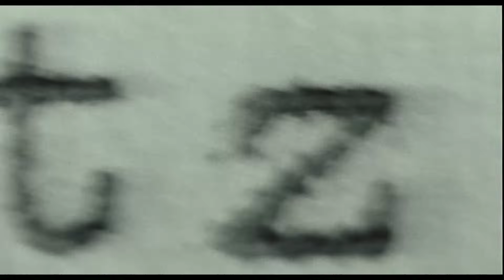La lista de Schindler - Trailer español (HD)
La lista de Schindler - Trailer Oficial Español (2019)

Sinopsis: Cuenta la historia real de Oskar Schindler, un empresario alemán que, tras la invasión de Polonia en 1939 a manos de los alemanes, utiliza sus contactos, fortuna e influencia para salvar a cientos de operarios judíos de una muerte segura

Reparto: Liam Neeson, Ben Kingsley, Ralph Fiennes, Caroline Goodall, Jonathan Sagall, Embeth Davidtz, Norbert Weisser, Martin S. Bergmann, Mark Ivanir

Re-Estreno en España: 28 de febrero de 2019